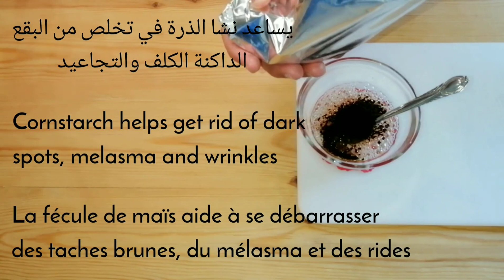egg mask for blackheads | egg whitening skin in 10 days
Play list

Queries Solved